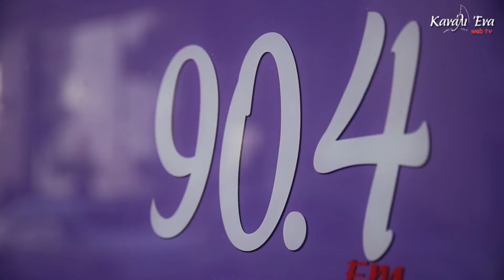Ψήφισε ο Γιάννης Μώραλης